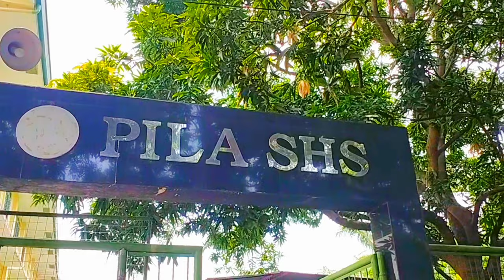Pila SHS Promotional Vlog! Have fun w Pila SHS! |Ron Anterola